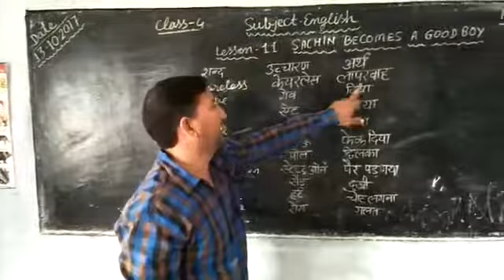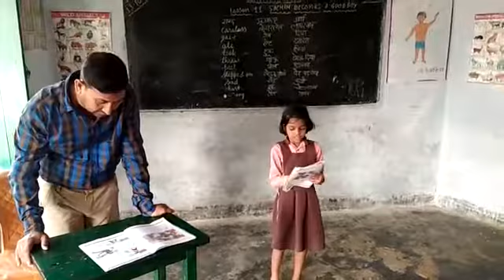How to teach english to the primary lavel...